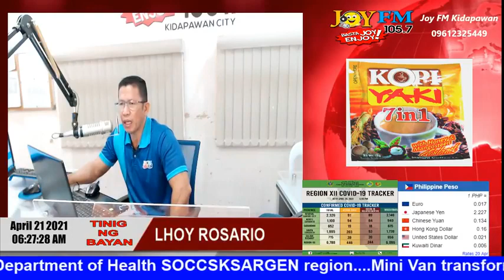Tinig ng Bayan 04/21/2021 6am-7am